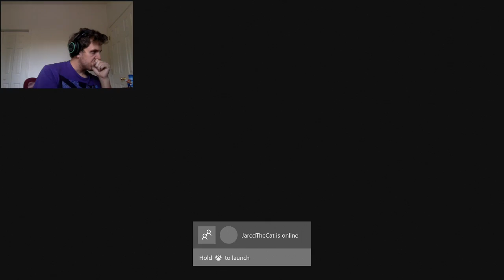ANTENNAS - Lords of the Fallen #1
The last bit after the pause was me messing up my intro because I almost forgot to record the video.